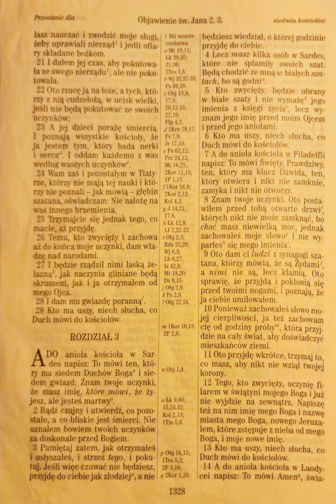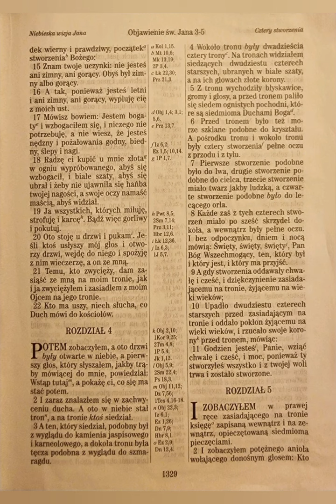Objawienie 3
Obj 3

do ucha🦻 :
Listen to the most recent episode of my podcast: Objawienie 3

do czytania 👀:
‭Objawienie‬ ‭3:1‬ ‭UBG‬
[1] A do anioła kościoła w Sardes napisz: To mówi ten, który ma siedem Duchów Boga i siedem gwiazd: Znam twoje uczynki, że masz imię, które mówi, że żyjesz, ale jesteś martwy.

do telewizora 📺 :

moje wnioski/najważniejsze wersety🤔 :
koniec listów do kościołów